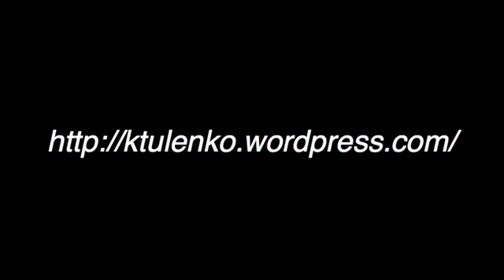Why the US Imports Tens of Thousands of Six-Figure Healthcare Jobs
Dr. Kate Tulenko is a physician, health workforce expert, and author of Insourced: How Importing Jobs Impacts the Healthcare Crisis Here and Abroad.  Learn why in the setting of nearly 9 percent unemployment the US annually imports tens of thousands of foreign doctors and nurses at the same time as tens of thousands of qualified applicants are turned away from American medical and nursing schools.